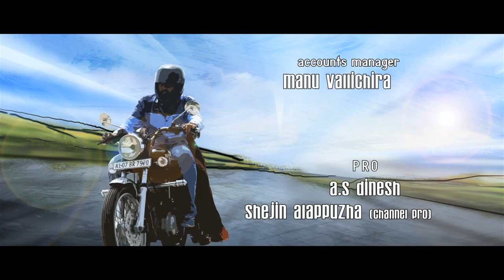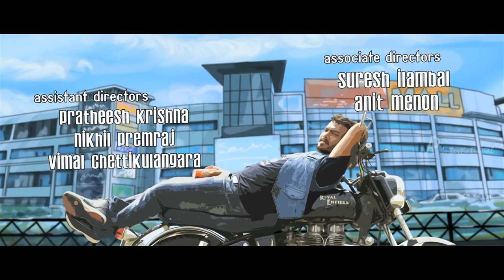Entry Movie Title Song | Sammanam Song | Bhagath Manuel | Baburaj | Ranjini Haridas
Watch Entry Movie Scenes on API Malayalam. Entry is a 2013 Malayalam Movie directed by Rajesh Amanakara and starring Baburaj, Ranjini Haridas, Bhagath Manuel and Sija Rose in the lead roles. Music by Mejo Joseph.

The movie Entry, mainly deals with an investigation thread. It revolves around a group of 5 member thieves indulged in stealing in the Metro city Kochi and the problem that arise due to the theft . The movie unfolds  as a thriller when the Police decides to nab the gangsters due to their increased menace.

Director: Rajesh Amanakara
Produced: Athulya Ashok
Star Cast: Baburaj, Ranjini Haridas, Bhagath Manuel, Sija Rose, Ashokan, Suresh Krishna
Cinematography: Ramathulasi
Release: January 4, 2013
Genre: Action